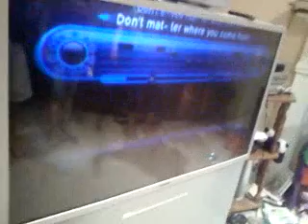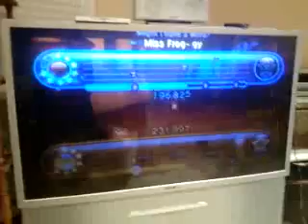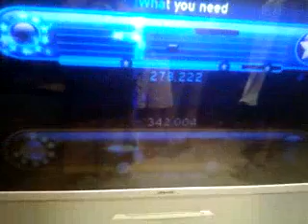Disney sing it part TWO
Sorry the quality is horrible, but we recorded this on my cell phone.

Anyway, it was my birthday and we decided to have two of my guy friends sing some Disney Sing It! songs.
Basically. it went bad.

Im gonna try to put some captions, but i don't remember exactly what they were saying.